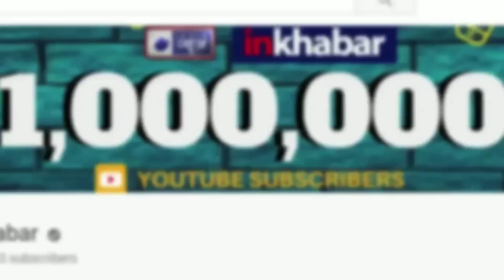कांग्रेस में घमासान: 2022 में प्रियंका कैसे बनेंगी यूपी की सीएम! Rift in Congress, Priyanka Gandhi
Rift in Congress: Congress workers are demanding to Priyanka Gandhi would be a face of Uttar Pradesh Chief Minister from Congress party ahead of Vidhan Sabha Election 2022. For analysing the Lok Sabha election 2019 result Jyotiraditya Scindia called a meeting in Lucknow but most of the senior Congress leader skipped it.
यूपी में लोक सभा चुनाव में हार की समीक्षा करने के लिए ज्योतिरादित्य सिंधिया ने लखनऊ में मीटिंग बुलाई लेकिन ज्यादातर वरिष्ठ नेता नदारद रहे |

कांग्रेस,
कांग्रेस में घमासान,
प्रियंका गांधी,
यूपी में लोक सभा चुनाव में हार,
कांग्रेस लोक सभा चुनाव,
ज्योतिरादित्य सिंधिया लखनऊ मीटिंग,
कांग्रेस के वरिष्ठ नेता,
राहुल गांधी,
Rift in Congress,
Congress workers,
Congress party priyanka gandhi,
Jyotiraditya Scindia,
Jyotiraditya Scindia call meetinh in lukhnow,
lukhnow Jyotiraditya Scindia,
Jyotiraditya Scindia meeting congree senior leader,